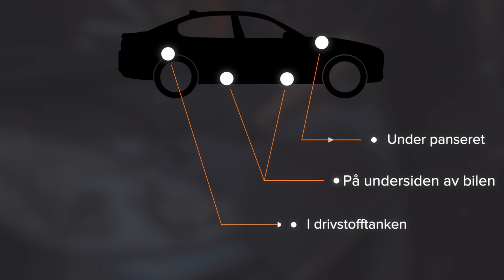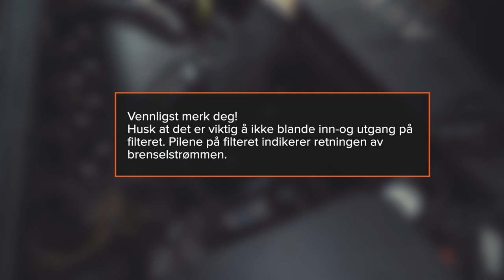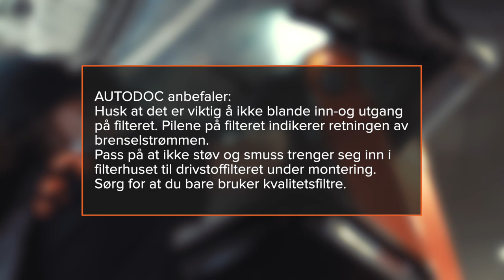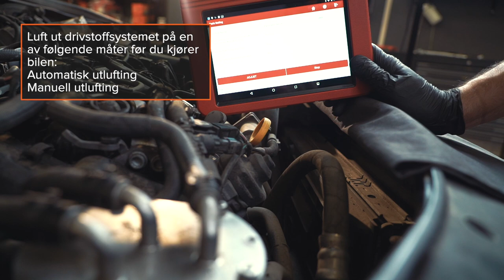Slik bytter du drivstoffilter [AUTODOCS VIDEOVEILEDNINGER]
Alle video- og PDF-veiledninger om utskifting av deler i: last ned og se på AUTODOC CLUB

🛒 På vår nettside finner du et stort utvalg av bildeler som du er interresert i

0:00 — Drivstoffilter: trinn-for-trinn veiledning til utskifting
0:06 — Finn filterelementet.
0:56 — Dersom drivstoffilteret er plassert under panseret
1:06 — Ta ut delene som hindrer tilgangen til drivstoffilteret.
3:31 — Ta ut drivstoffilterenheten.
3:58 — Rengjør drivstoffilterhuset.
5:28 — Koble drivstoffslangene til det nye drivstoffilteret.
6:11 — Dersom drivstoffilteret er plassert under bilen
7:36 — Sett inn et nytt drivstoffilter.
8:37 — Monter komponenten som du fjernet igjen
9:16 — Kjør motoren i noen minutter.